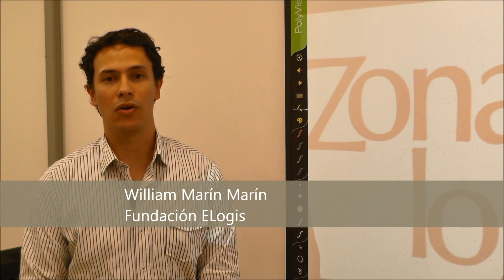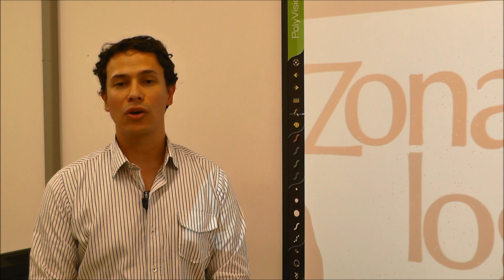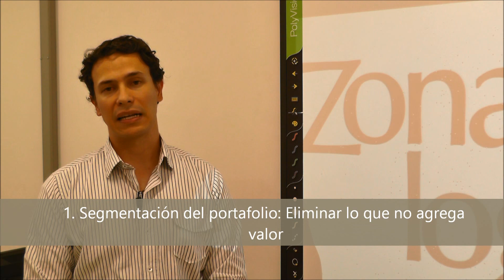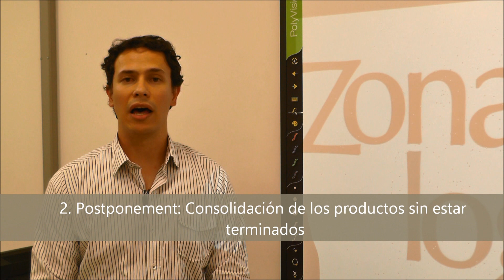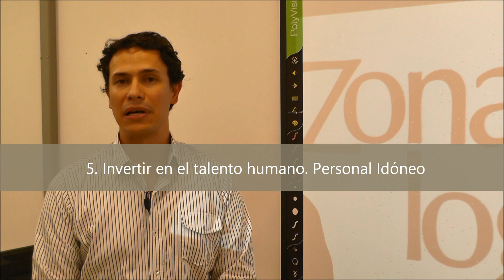Tendencias y Retos de la Gestión de Inventarios - Zonalogística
William Marin Marín, Director de Comercio Exterior de Grupo Familia Sancela y miembro Fundador de Elogis, especialista en la Cadena de Abastecimiento y la Gestión de Inventarios, habla de las Tendencias y Retos en la Gestión de Inventarios y ofrece las 5 herramientas para la personalización de los productos.